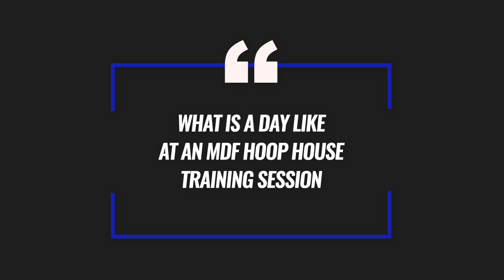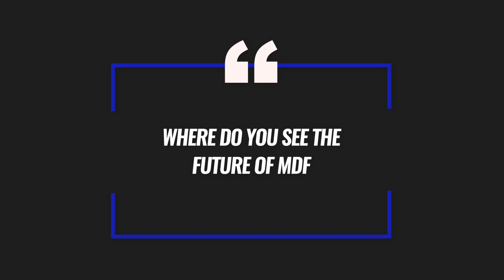MDF HOOP HOUSE COACH BRI CRANE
Coach Bri talks about her experience with MDF Hoop House.